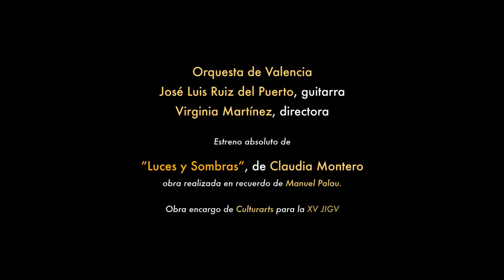Luces y sombras, de Claudia Montero. José Luis Ruiz del Puerto, guitarra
- Orquesta de Valencia
- Virginia Martínez, directora.

- “Luces y Sombras”, de Claudia Montero, obra realizada en recuerdo de Manuel Palau.
- Estreno absoluto en el Palau de la Música de Valencia el 17 de noviembre de 2018.
- Obra encargo de Culturarts para la XV JIGV.
- José Luis Ruiz del Puerto toca una guitarra modelo José Miguel Moreno, de Guitarras Alhambra.